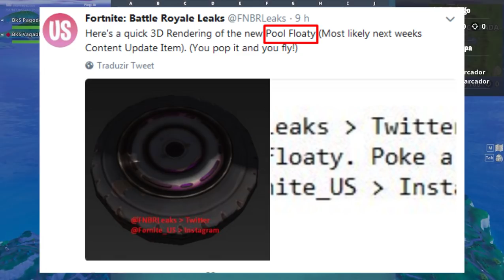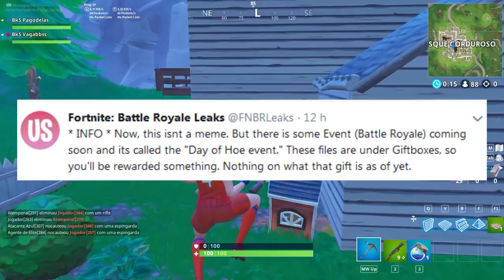FORTNITE - RAGNAROK COLORIDO e PRESENTES CHEGANDO?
Fala galera, Vagabbss aqui com mais um vídeo, e dessa vez falando algumas noticias sobre o Fortnite Battle Royale, possível novo item e evento ao vivo chegando, sistema de presente, além disso uma concept sobre as versões coloridas da Skin Ragnarok. Espero que gostem :)

Créditos: @FNBRLeaks